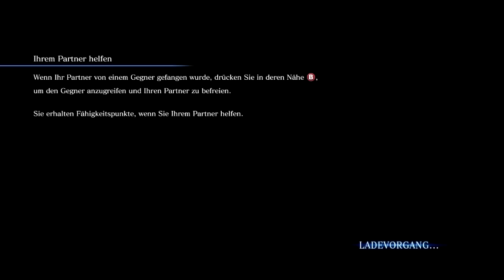Let's Play Resident Evil 6 #5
► Wenn es euch gefallen hat, könnt ihr ja ein LIKE hinterlassen :)